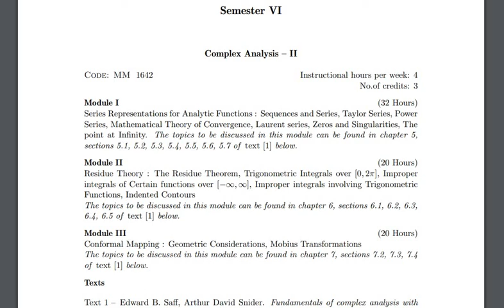Kerala University. degree 6th sem exam.BSc Mathematics Complex Analysis 2. 100% നമ്മൾ ജയിക്കും. sure